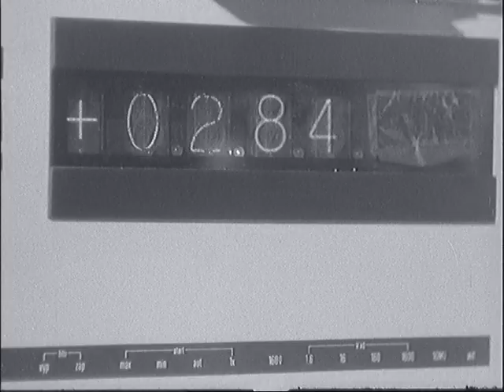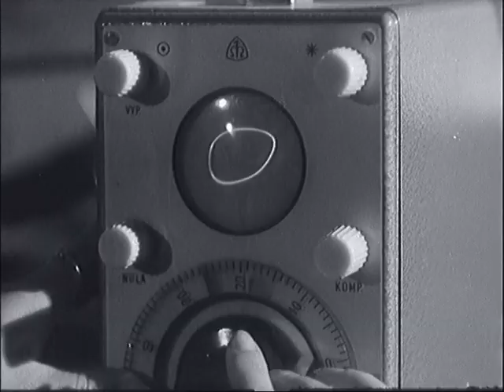Československý filmový týdeník 49/1970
- 75. narozeniny Ludvíka Svobody. - N. Podgornyj na staveništi pražského metra. - Překládka kolejnic na Těšnově. - Zatěžkávací zkouška Nuselského mostu. - Testování polských Fiatů. - Varšavská podzimní móda. - Sólisté leningradského baletu v Bratislavě.